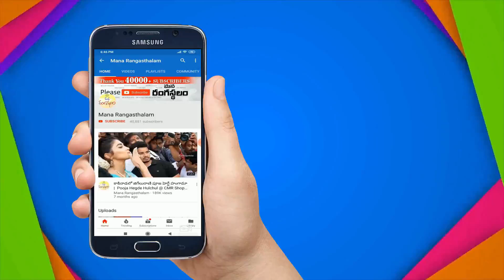ఉప్పాడ శారీస్ లో మోర్ వెరైటీస్..రేటు తక్కువ క్వాలిటీ ఎక్కువ | New Uppada Pattu & Soft Silk Sarees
New Uppada Pattu & Soft Silk Sarees Varieties |

VAISHNAVI HANDLOOMS
Address: S SANKAR
D.NO: 7-136
KOTHAPETA STREET
TATIPARTHI VILLAGE
GOLLAPROLU MANDAL
EAST GODAVARI DISTRICT
PIN: 533445